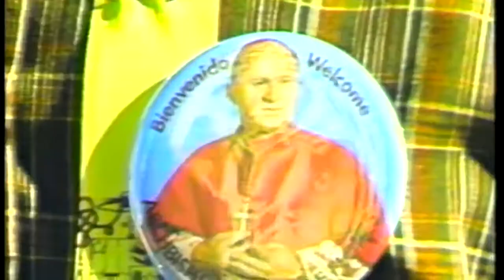Video obituary for Archbishop Patrick Flores